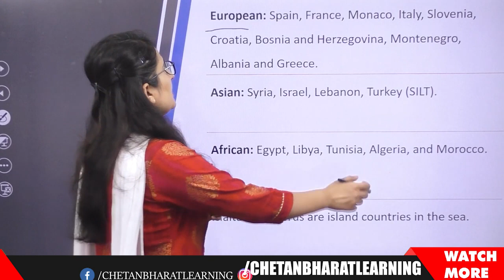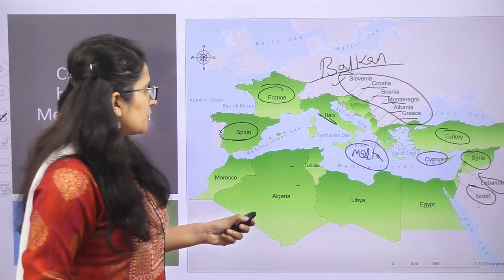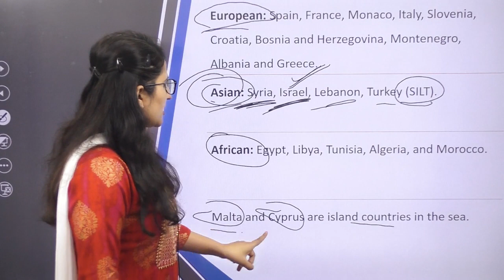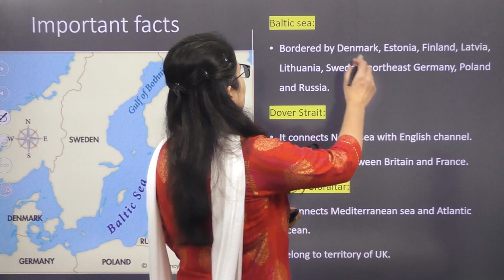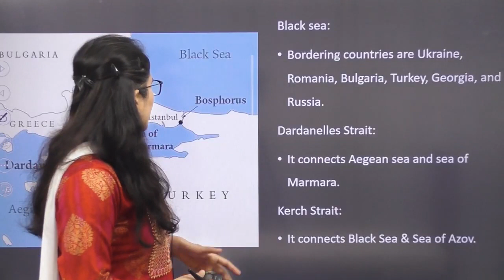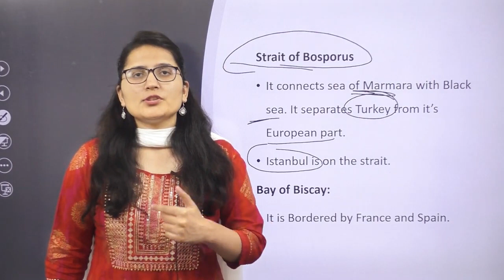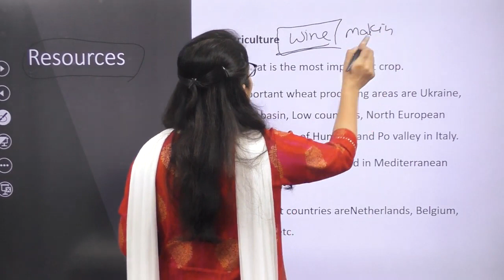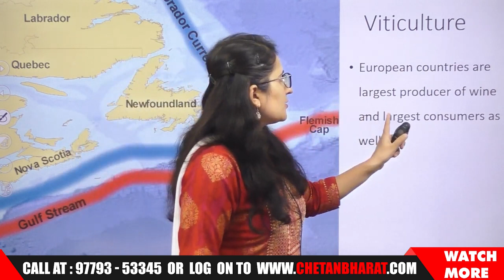Geography For Punjab Exams | PPSC | PSSSB Exams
🌍 Explore Europe's Geography! 🌊 Discover the continent's vital water bodies and its neighboring countries with a clever trick in this educational video! 🗺️ Perfect for Punjab PCS, PPSC, and PSSSB exams preparation. Don't miss out on mastering this crucial topic! 📚

Prepare for your exam with this guide to understand the role of Panchayats in local administration and their impact on rural development and grassroots democracy in Punjab. 🏛️🌱

For more in-depth information, please refer to official government sources or academic materials on Punjab's Panchayati Raj system. 📖📝

Welcome to Chetan Bharat Learning, Punjab's Best institute for Punjab Govt. Jobs- Punjab PCS, Patwari, Naib Tehsildar, Sub inspector, Constable and many more.